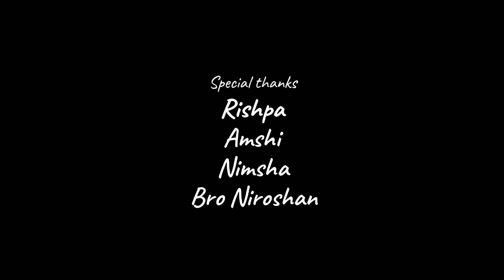Obe karunaven | ඔබෙි කරුණාවෙන් | Viraj | Sinhala New Christian Song 2024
Crew:

Vocal : Viraj
Music Arrangment & Programming : Vishva Jaysinghe
Micked & Mastering : Vishva Jaysinghe

Camera :
mathiyugan

lyrics :
Sis Ashanthi

Chorography & Editing
Viraj
Sis Ashanthi ( WIfe)

Special thanks :
Pastor Ravi bharath
Special thanks
Perants
Ashanthi
Rev Anton rajamani
Pas Prasath
Vishwa jayasinge
Dishan
Mathiyugan
Bro Robertson family
Bro David  family
Bro Naresh family

Rishpa
Amshi
Nimsha
Niroshan